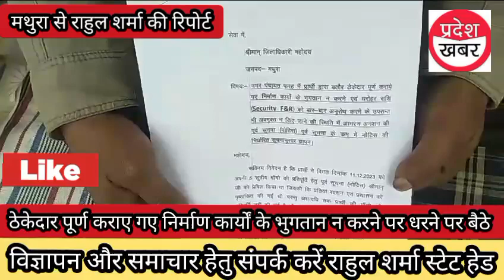ठेकेदार पूर्ण कराए गए निर्माण कार्यों के भुगतान न करने पर धरने पर बैठे